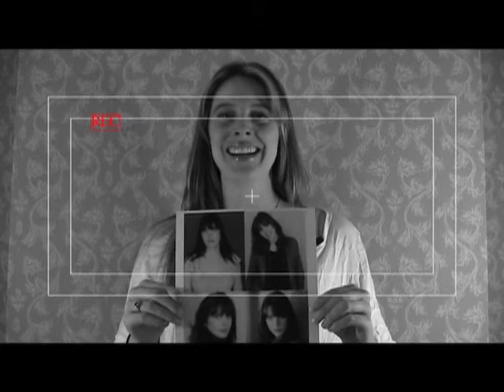Stevie Thomas demo